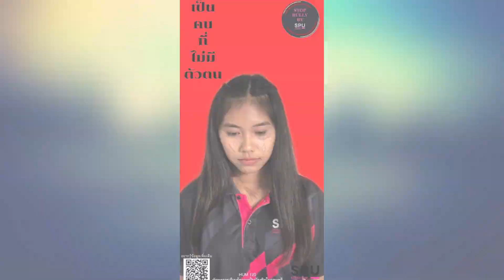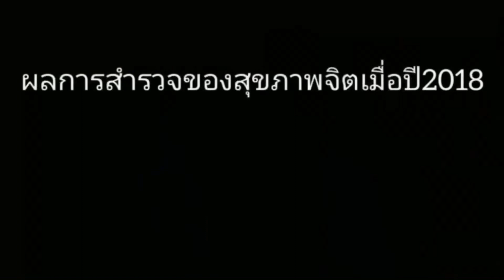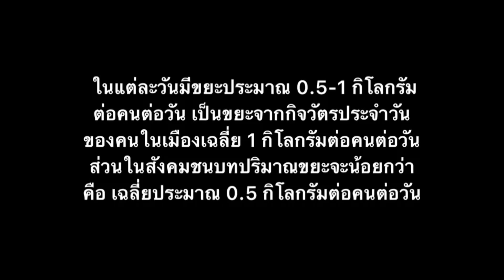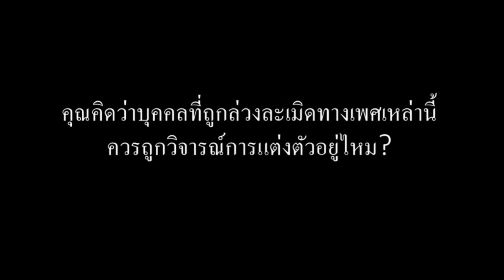Video Campaign SCE. 013 014 No.1 [Hum120 Sripatum University]